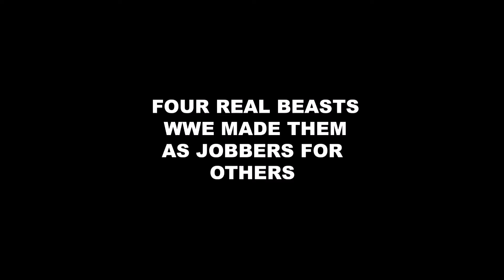Real WWE beasts press slam huge wrestlers